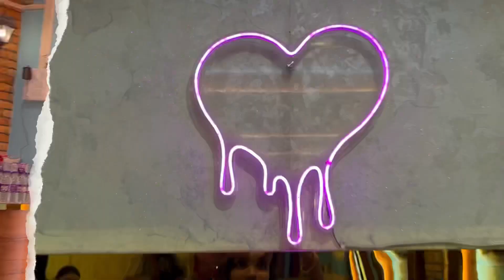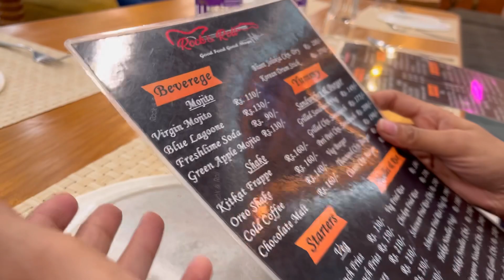Rock girls Party. Birthday celebration .